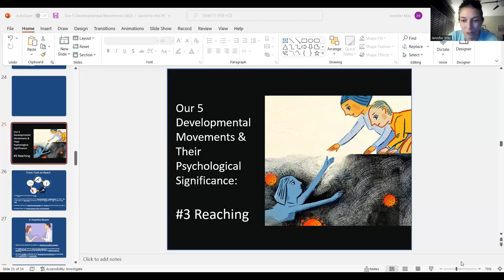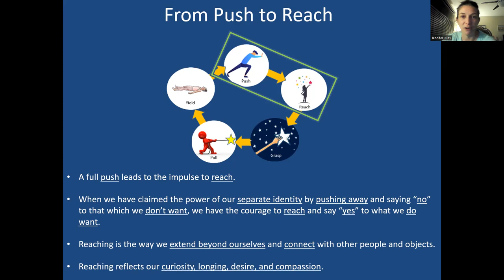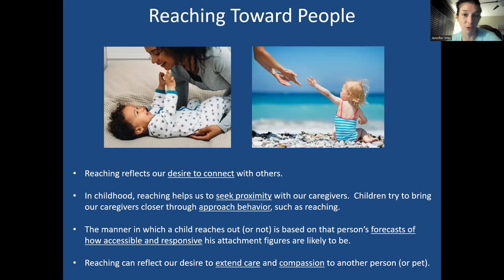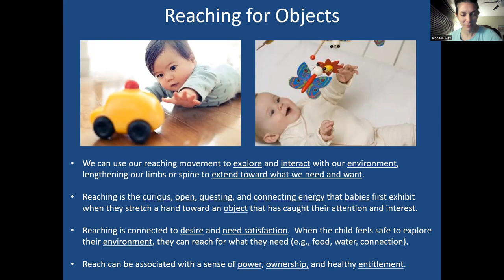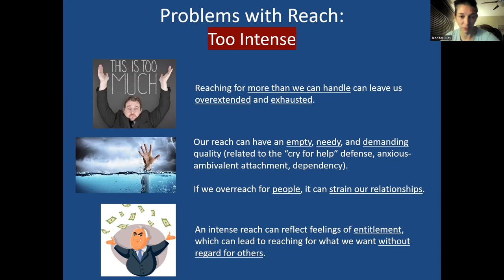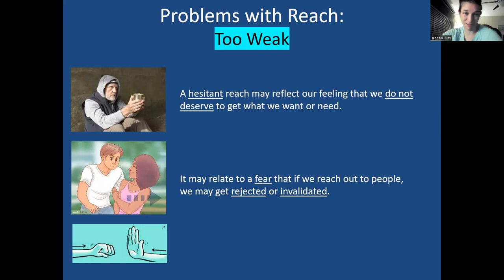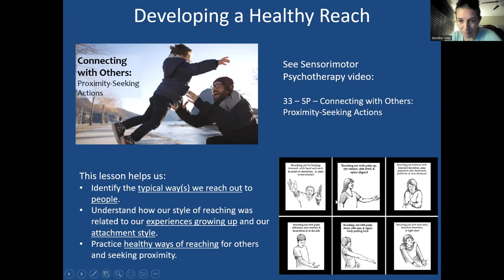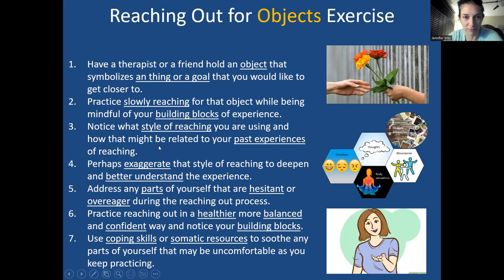Our 5 Developmental Movements & Their Psychological Significance: #3 Reaching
According to Bonnie Bainbridge Cohen, our 5 developmental movements include yielding, pushing, reaching, grasping, and pulling.

In this video, Dr. May focuses on reaching, which is related to how we connect to others, bring people closer, explore our environment, and meet our needs.  If we can reach in a healthy, integrated way, it is because our experiences have told us that we can be relatively confident that the person we reach for will reach back and the object/goal we reach for is something we are allowed to have.  But when we struggle with reaching, we reach too intensely or too hesitantly.  Dr. May explores why this is the case and how we can develop a healthy reach.

**This channel contains videos of  Dialectical Behavior Therapy (DBT) skills, Radically Open DBT skills, Sensorimotor Psychotherapy, Attachment Styles, and much more!

References:
Bainbridge Cohen, B. (2012). Sensing, Feeling, and Action: The Experiential Anatomy of Body-Mind Centering. Wesleyan University Press; third edition

McConnell, S. (2020).  Somatic Internal Family Systems Therapy: Awareness, Breath, Resonance, Movement, and Touch in Practice. North Atlantic Books; 1st Edition.

Ogden, P. (2021). The Pocket Guide to Sensorimotor Psychotherapy in Context (Norton Series on Interpersonal Neurobiology) 1st Edition.  W. W. Norton & Company.